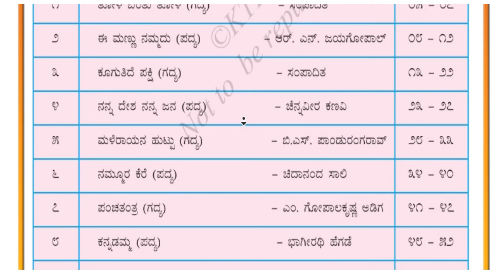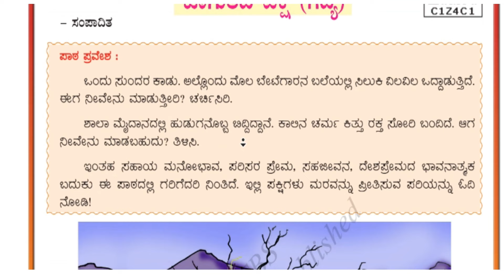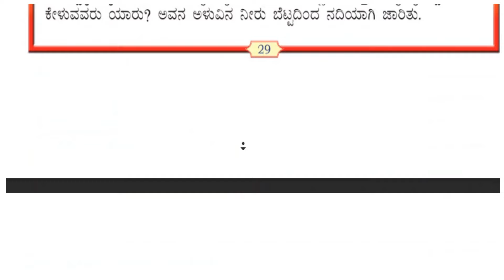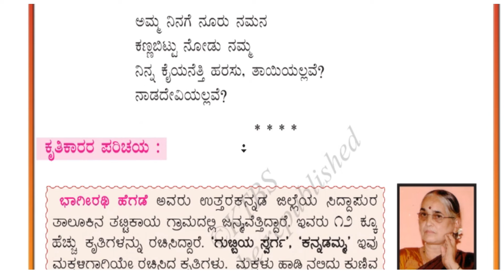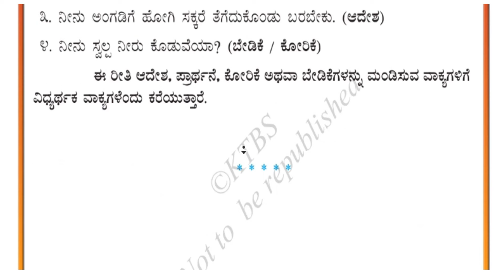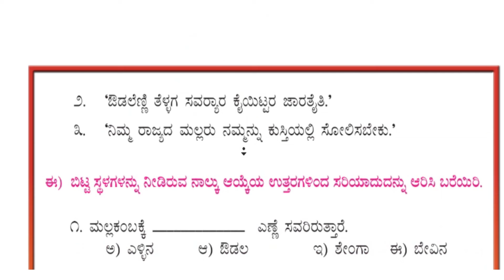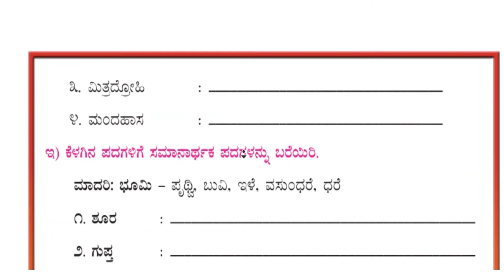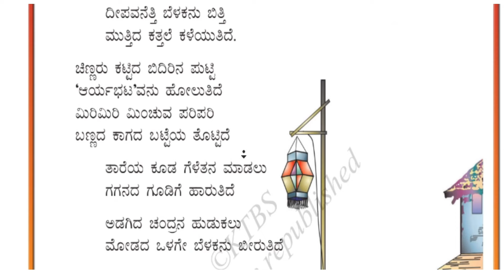6ನೇ ತರಗತಿ ತಿಳಿ ಕನ್ನಡ ಪಠ್ಯಪುಸ್ತಕ 2nd language kannada text book pdf